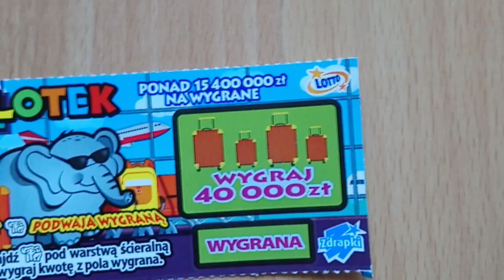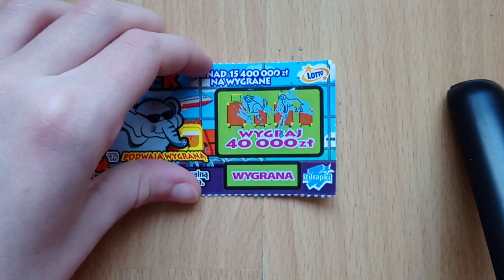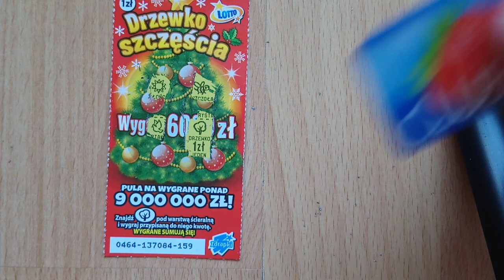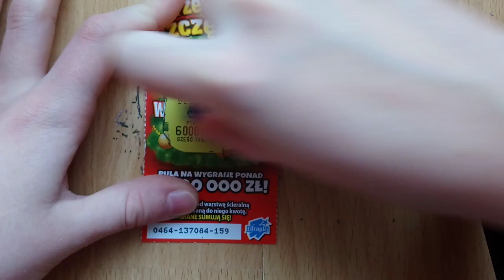Zdrapki ( zmieniam miejsce)